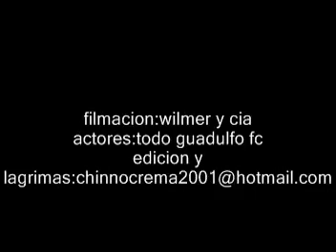GUADULFO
otro humilde homenaje de tu ferviente hincha gracias a todos por el material sin uds nada es posible(campeon 3era lurin)